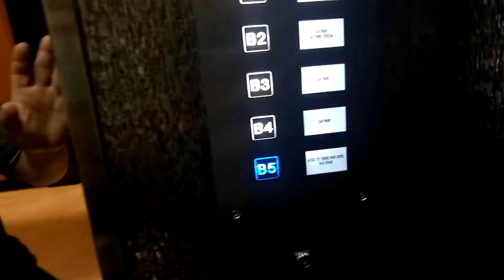Fujitec elevator @ Resort Hotel car park Genting Highlands (down)